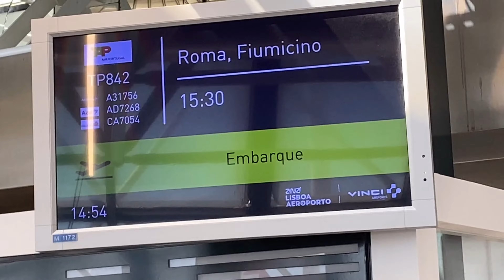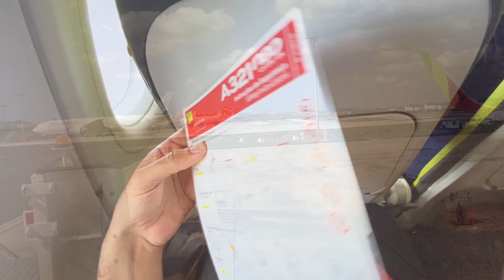TRIP REPORT | TAP Air Portugal | A321NEO | Lisboa(LIS) - Roma(FCO) (TP842)